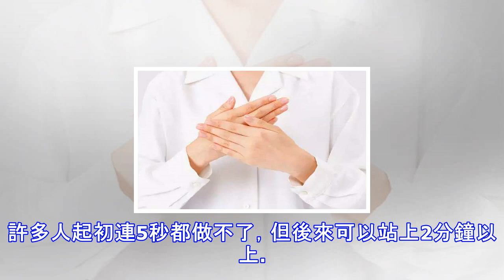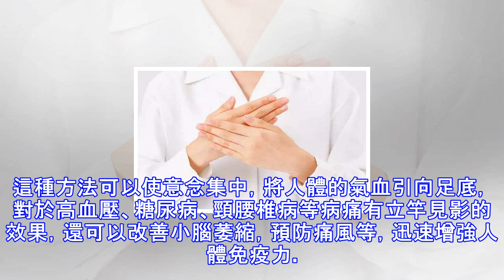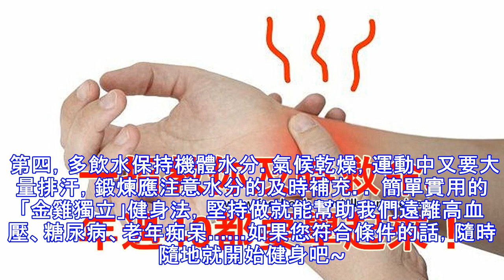手指發麻竟然如此可怕！可能是「血液於堵」或者「中風前兆」，一招教你及時救命，年過40都要學起來！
運動養生是很值得推崇的一種養生的方式，但是如果方式不當，就會給健康帶來一些傷害，得不償失。「金雞獨立」的養生方法大家聽說過嗎? 每天做"金雞獨立"1分鐘，對高血壓、高血糖、頸腰椎病有幫助，還可遠離老年痴呆！這個動作為什麼有如此好的功效？今天就帶大家來認識一下它的驚人之處！金雞獨立具體步驟左腳酸了，換右腳即可 1.兩眼微閉，心意專註於腳底。2.兩手自然放在身體兩側，任意抬起一隻腳，試試能站立幾分鐘。3.注意：關鍵是不能將眼睛睜開。（通過大腦對身體各器官進行調節）做「金雞獨立」時，左腳酸了，換右腳即可。許多人起初連5秒都做不了，但後來可以站上2分鐘以上。剛開始閉著眼睛做「金雞獨立」，如果沒有10秒...